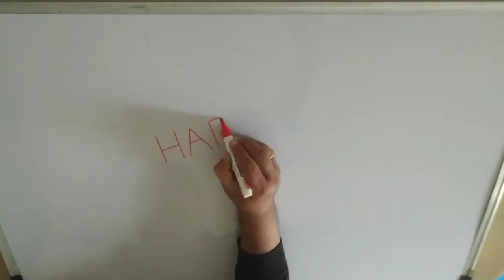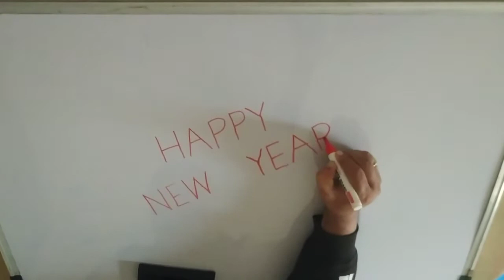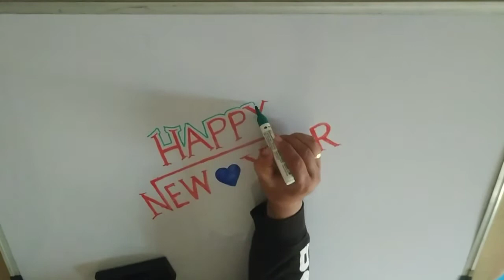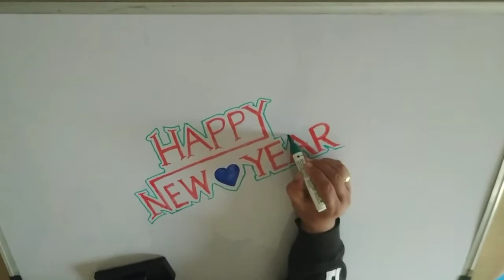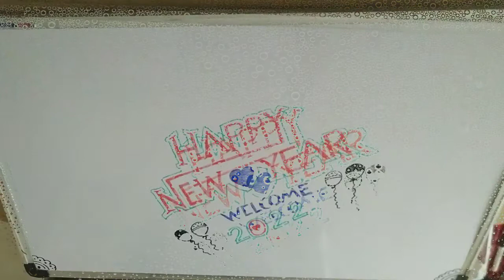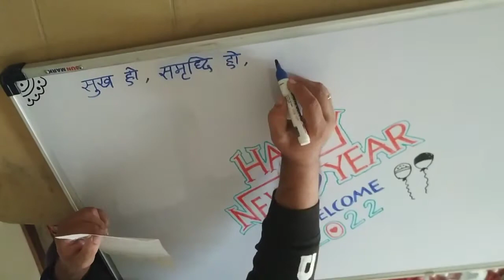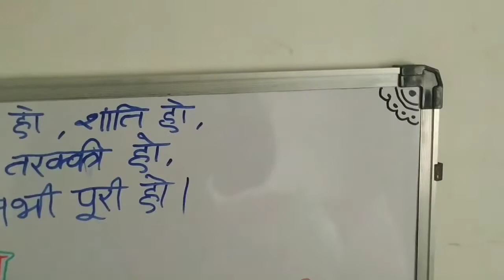Class board decoration ideas for heppy new year wishes/ white board drawing/ new year celebration.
Drawing teacher/
Graphics designer